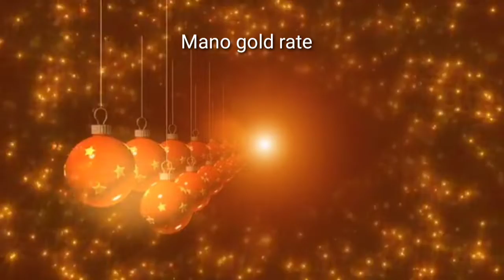భారీగా పతనమైన గోల్డ్ ధర Today gold rate in Hyderabad |Today gold price in Hyderabad